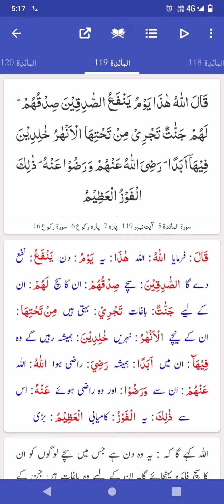Surah Al maidah 114-120